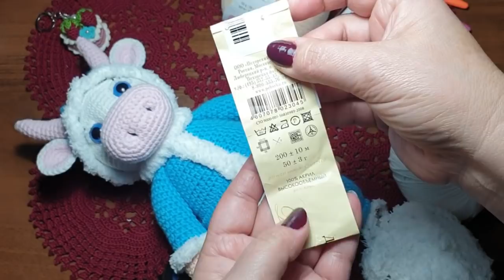Коровка Забава - Снегурочка/Cow Fun - Snow Maiden (Авторский МК Маргариты Легенькой)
Коровка связанна по моей схеме.
Размер 29 см в высоту
Белая пушистая пряжа; Nilsa 50гр/65м полиамид.
Если будет что то не понятно, напишите.

The cow is connected according to my scheme.
Size 29 cm high
White fluffy yarn; Nilsa 50gr/65m polyamide.
If something is not clear, write.